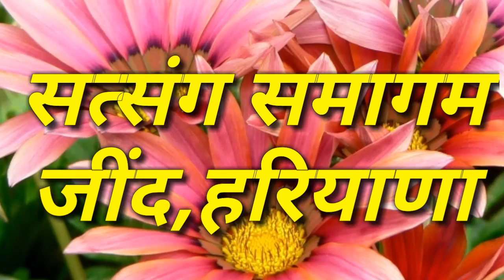सत्संग मोक्ष क़ी धारा कोई समझे राम का प्यारा(शब्द) Sant Rampal Ji Maharaj